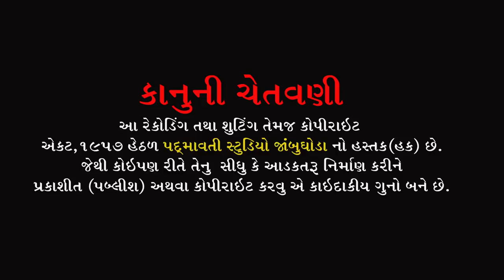એવો રૂમઝુમ તો રથડો હંકારો મેલડીમાં || વિશાલસિંહ વાઘેલા || રામ રામેશ્વરી મેલડી મંદિર ગેલેસર-૨ || 2022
ભજન આરાધક :- વિશાલસિંહ વાઘેલા ( વોઈસઓફ હેમંત ચૌહાણ)
ડોલક:-રજનીકાન્તભાઈ
ઓક્તોપેડ:-પપ્પુભાઈ
મંજીરા:-અનીલ બારોટ
સાઉન્ડ:- માં રામેશ્વરી સાઉંન્ડ ગેલેસર-૨